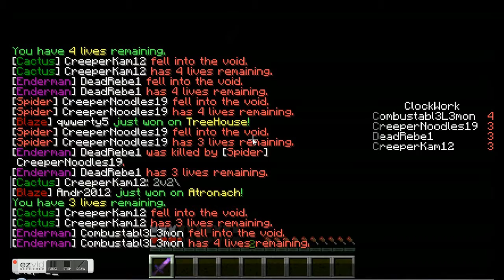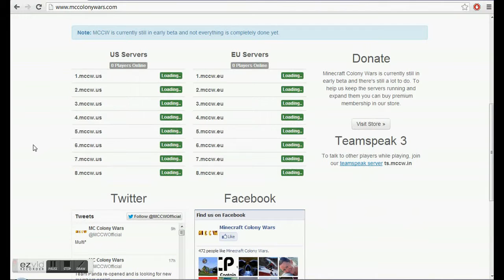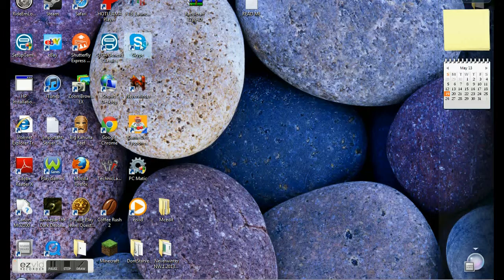Funtage w/kamster ashman and Combustable Lemon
cool times with lemon and ashton on SuperCraft Bros